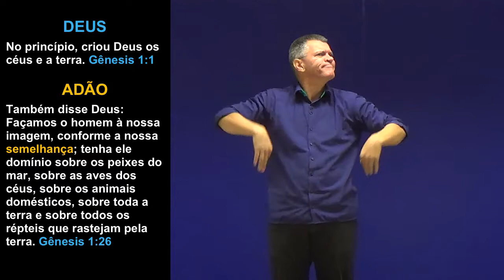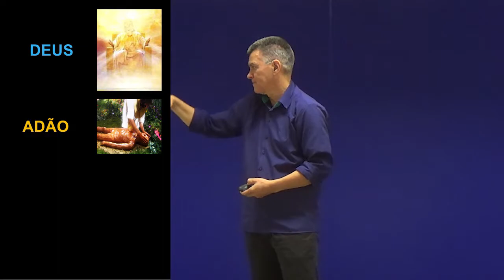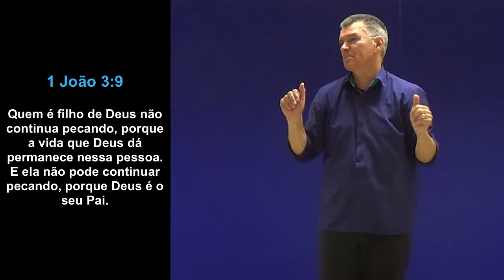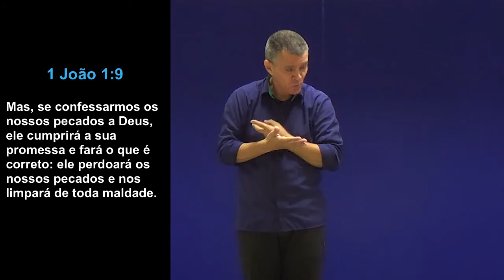Semelhança - Pr. Salomão Lins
Culto em Libras